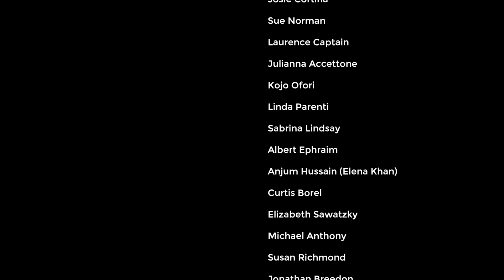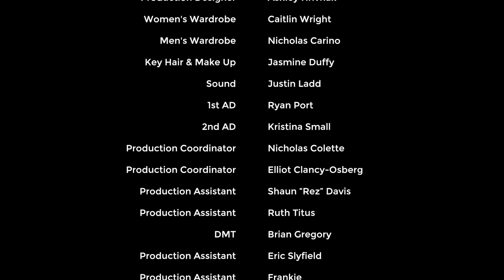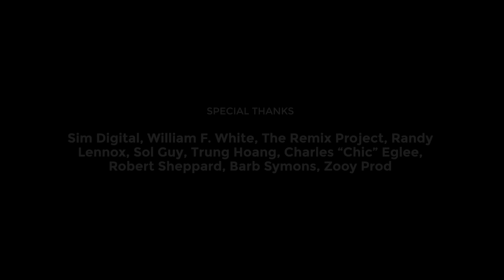dvsn - The Choir (Short Film)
A short film created by DAIS and inspired by dvsn's album 'Sept. 5th'.

Directed by Randall Okita